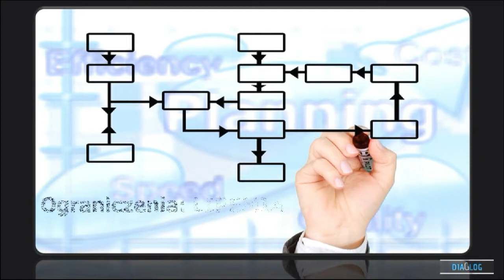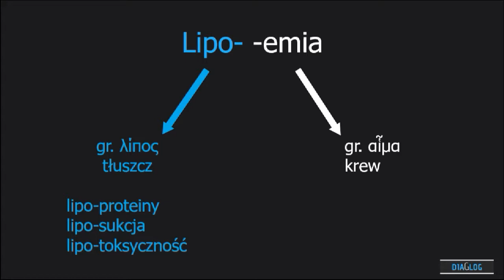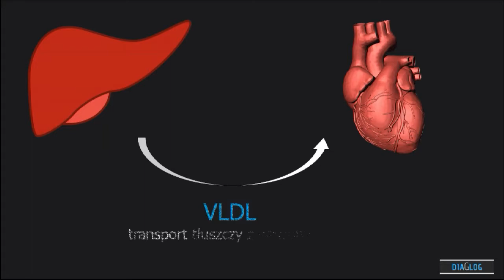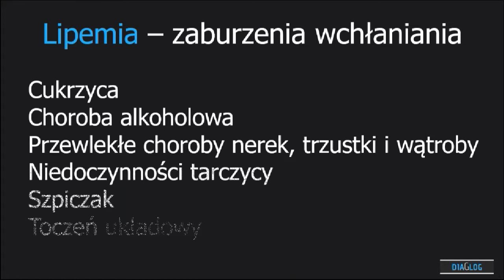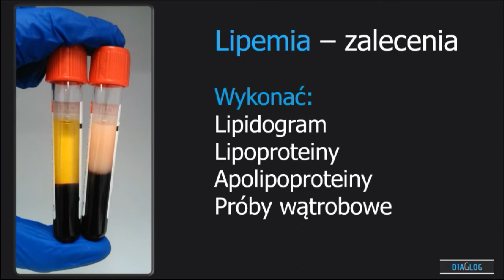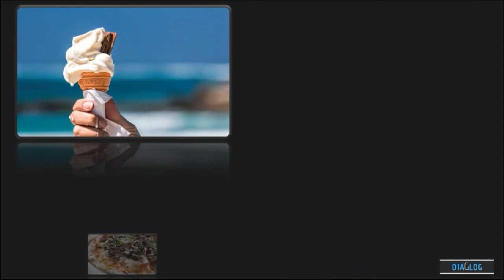Lipemia (zmętnienie) próbki -Co znaczy surowica lipemiczna? | Lipemia turbidity sample lipemic serum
Szanowni Państwo,
lipemia to kolejna przyczyna odrzucenia próbki w laboratorium. Bardzo często przyczyną zmętnienia próbki jest nie przyjście na badanie na czczo. Jakie są przyczyny lipemii oraz jakie konsekwencje ? O tym dowiecie się w tym odcinku. Zapraszam.